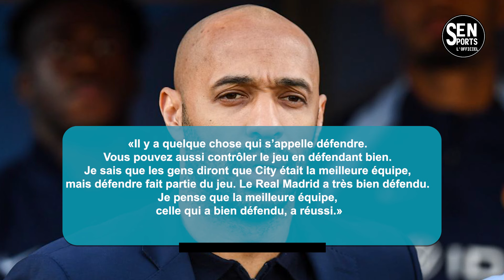🚨Man City-Real Madrid: l’avis tranché de Thierry Henry !